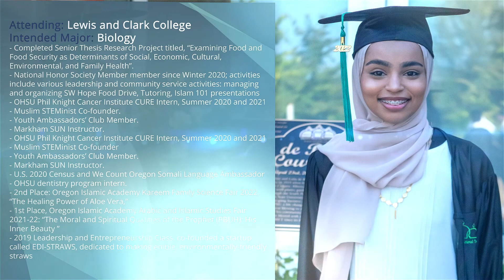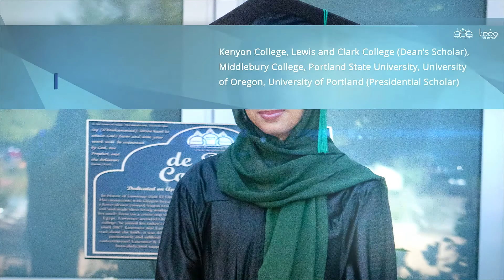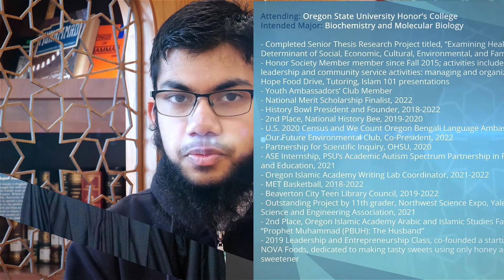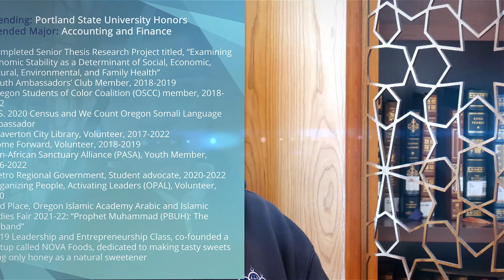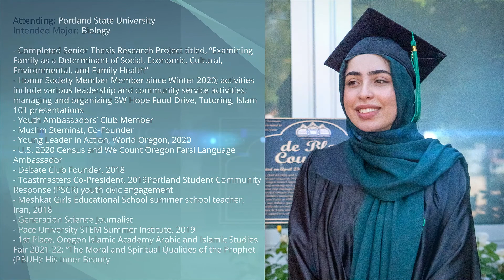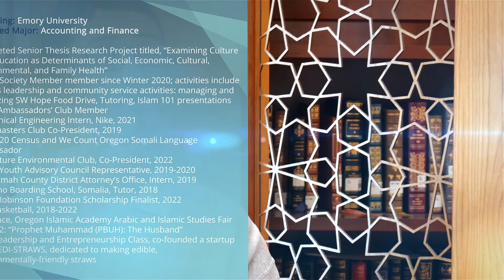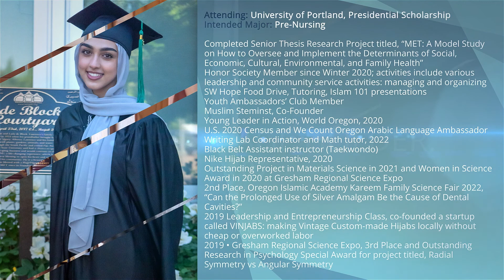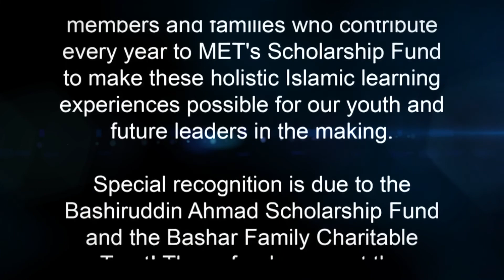12th Oregon Islamic Academy Commencement: 12th Grade